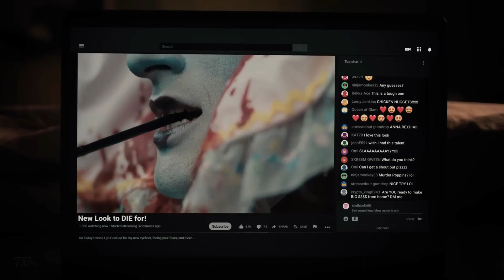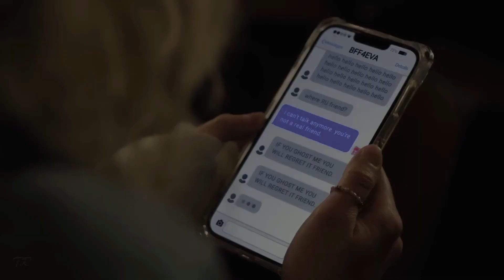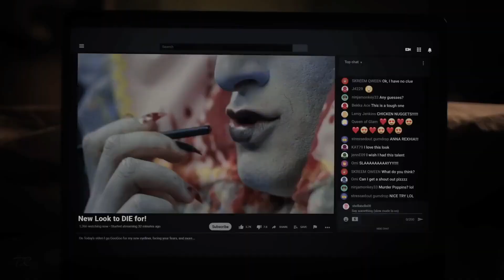Best American Horror Stories Scary Episode Explained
Horror fans series

Horror tv series, horror, series,ahs, American horror story,tv,fx, love tv